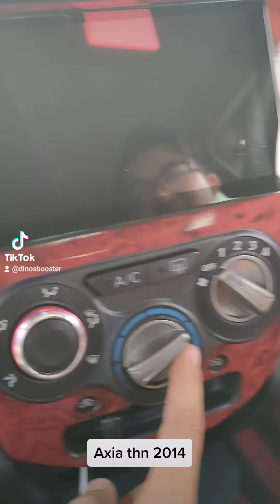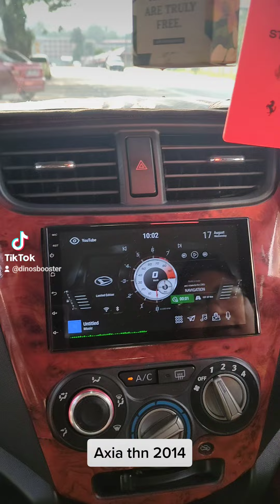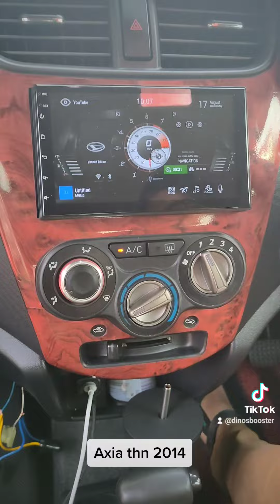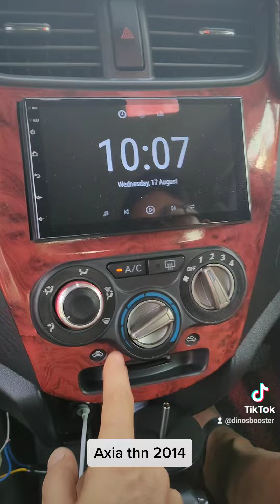August 17, 2022